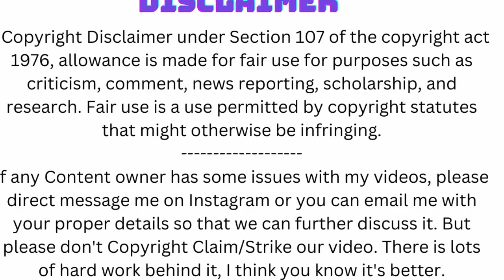Christa Bauch From Germany to the Top of the Fitness World || fbb muscles